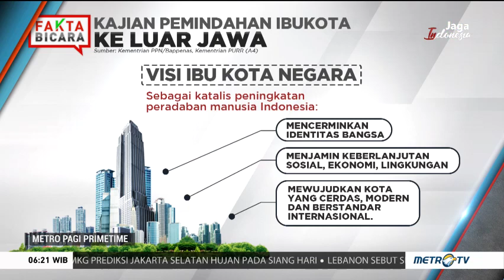Alasan Utama 'Bedol Ibu Kota' ke Luar Jawa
Kalimantan Timur dipilih sebagai lokasi baru pemindahan ibu kota menggantikan DKI Jakarta. Berikut adalah penjelasan mengenai berbagai kajian pemindahan ibu kota ke luar Pulau Jawa.